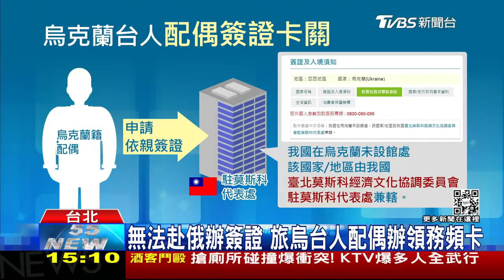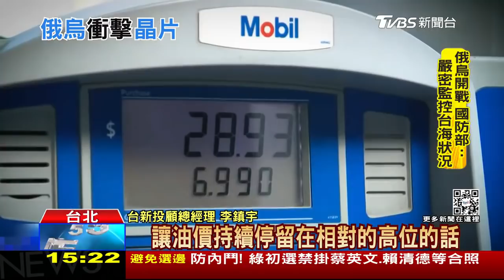飛彈襲基輔 普欽:沒要佔烏克蘭 威脅「哪國試圖干預 後果難承擔」【烏俄最新局勢懶人包】20220224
飛彈襲基輔 普欽:沒要佔烏克蘭 威脅"哪國試圖干預 後果難承擔"